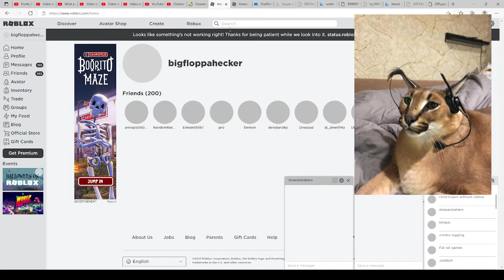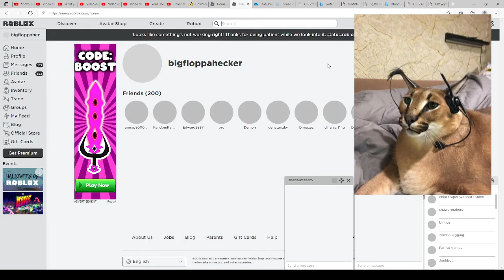bobux is bakc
tomorow i will do a hard cored serres